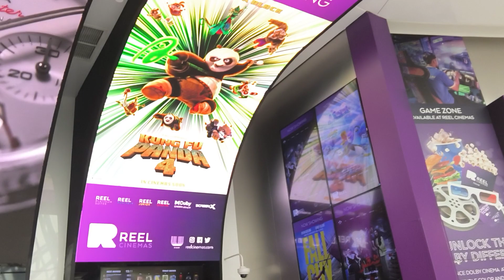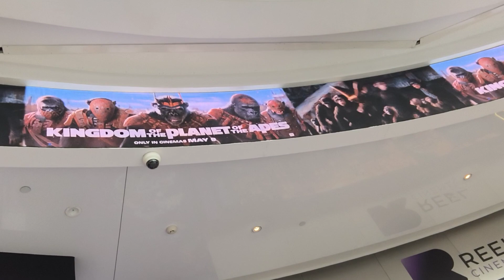Dubai Marina Mall - Part 2 (4)